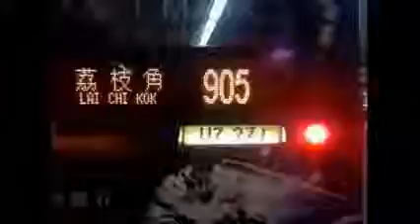[20180216] KMB 961 SE8026 Wan Chai to Cheung Tsing Highway